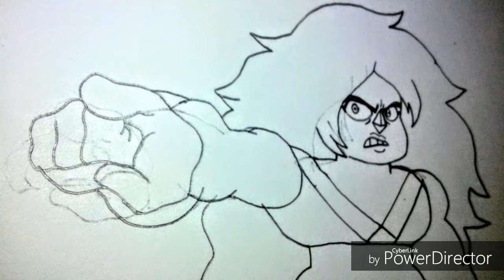All Interaction Dialogues(New Update!! And Read Description)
I just made an update of this video old vs new sound effects!!